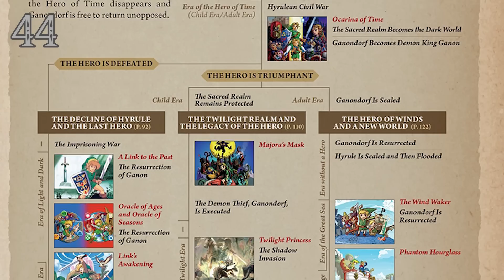107 Hyrule Warriors Facts - The Legend of Zelda - Super Coin Crew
Fight hoards of enemies as your favorite characters from the expansive world of The Legend of Zelda, while we provide 107 Facts About Hyrule Warriors!

How many of these facts did you already know? What should we cover next?

Research: Derek Byron, Adi Slepack
Writer: Elissa Vallano
Edited by: Vivian Lee, Judy Tam
Host: Nicholas Fung